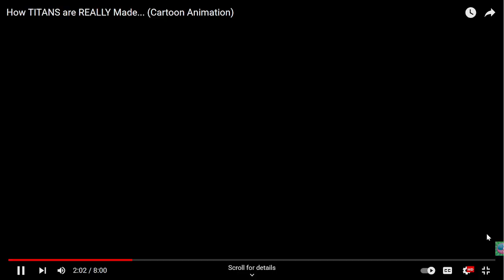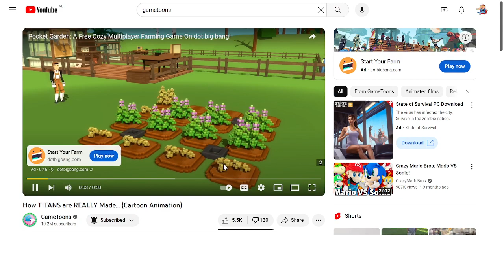Reacting To How Titans Were Made (Skibidi Toilet Animation)